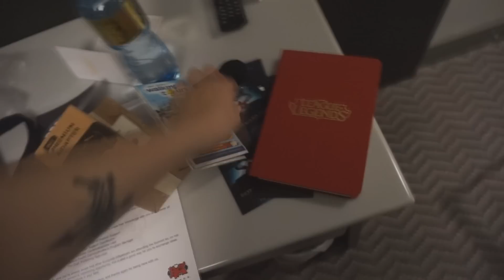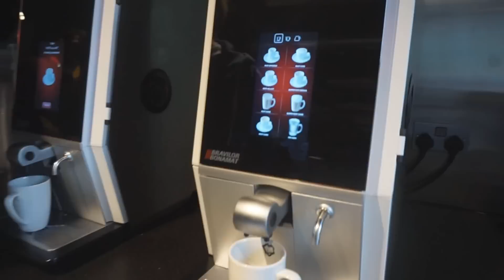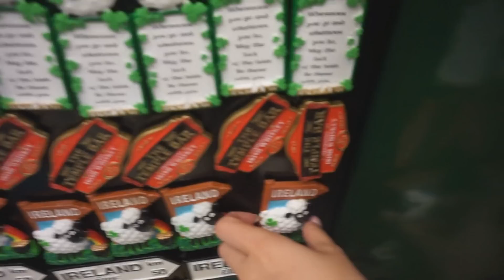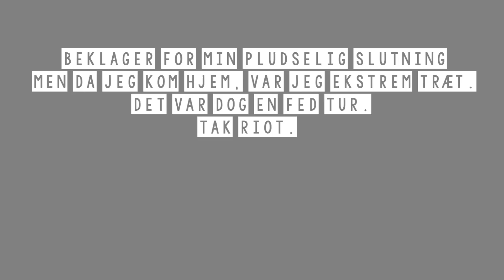Jeg besøger RIOT i Dublin │VLOG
Som mange af jer ved, så har jeg besøgt RIOT's hovedkontor i Dublin. Jeg har optaget lidt derfra, så håber i synes om videoen. Enjoy!